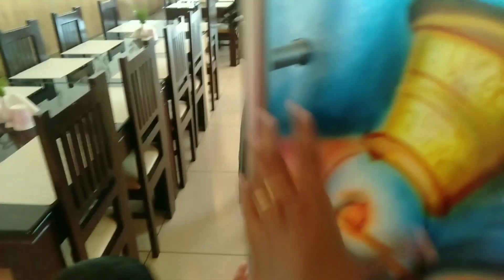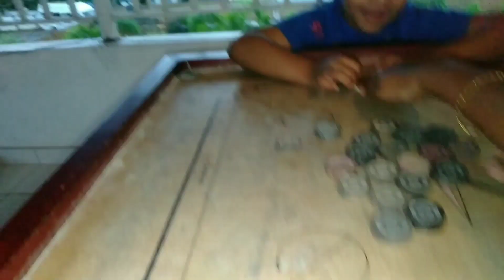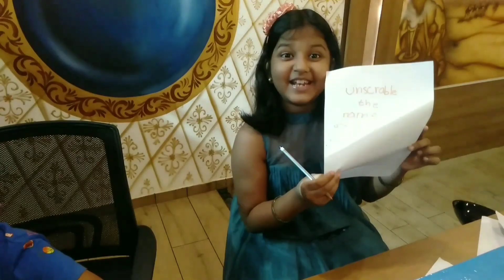first day in munnar#day in my life #onam vibes #resortliving#munnar